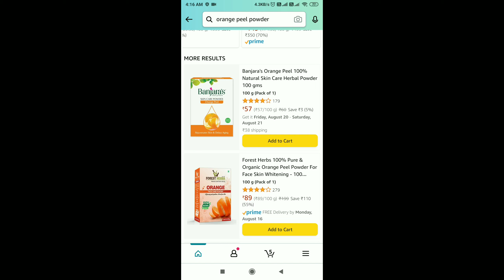Rs. 0 Investment Business Idea l Sale Rs. 1700 Business idea l New Best business idea # business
2:మీ బిజినెస్ సంబంధిచిన వీడియోస్ నీ ఉచితముగా నా ఛానల్ లో అప్లోడ్ చేయటం జరుగుతుంది. కావున మీరు మీ బిజినెస్ సంబందించిన వీడియోని full HD quality లో పంపగలరు.. దానితోపాటు మీ వ్యాపారం సంబంధించిన వివరాలను నా gmail adress కు పంపండి (వీడియో +వివరాలు